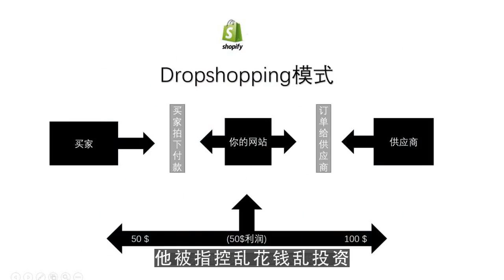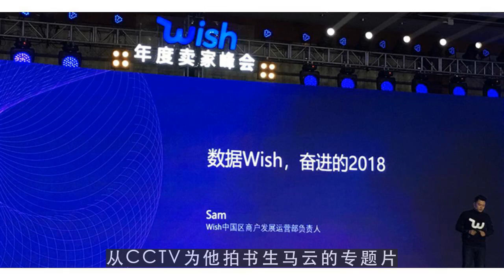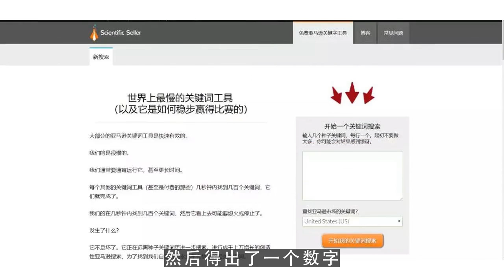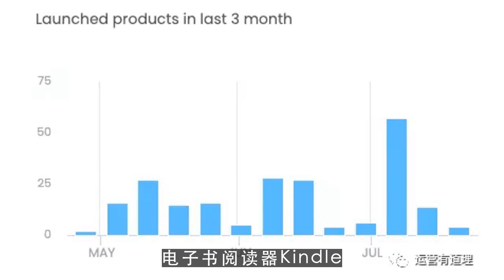youtube运营,马云PK贝索斯：一对失散多年的兄弟 谁更强？ 第2集